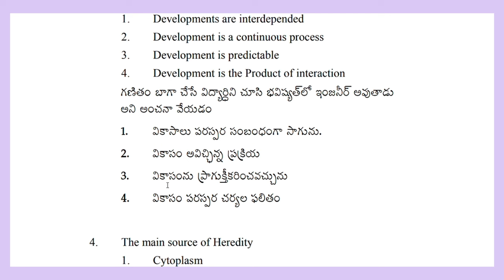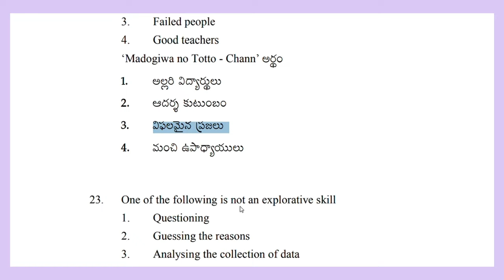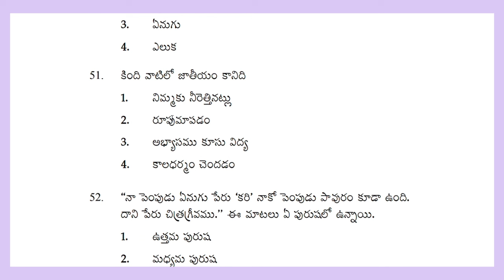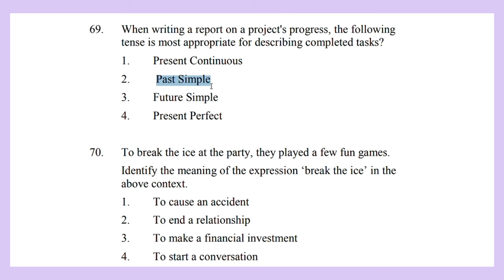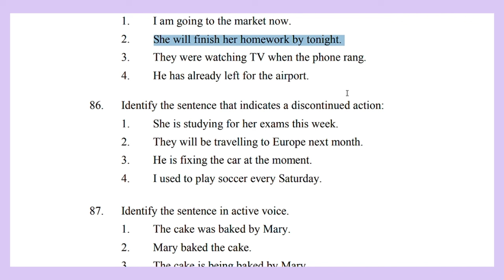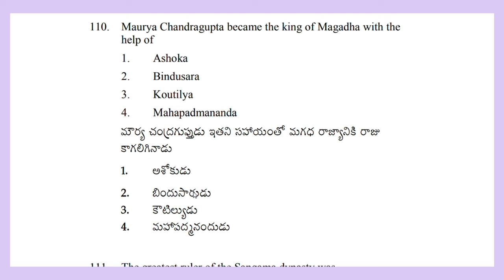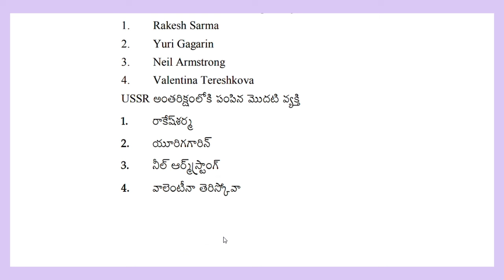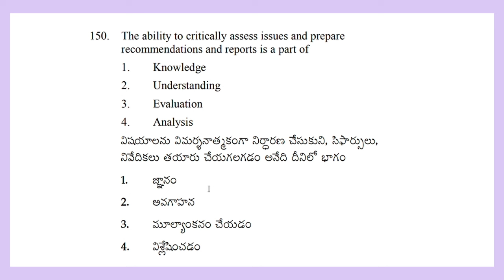AP TET_JULY_2024_2A_SOCIAL_EM&TM 18.10.2024_AFTERNOON SESSION 2 SOCIAL FINAL KEY